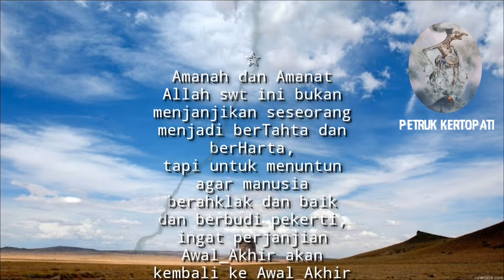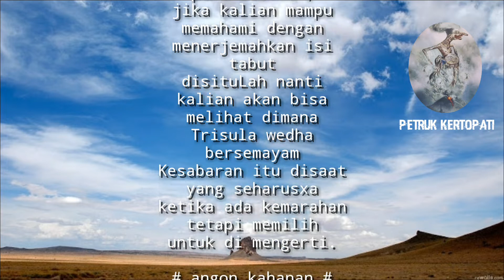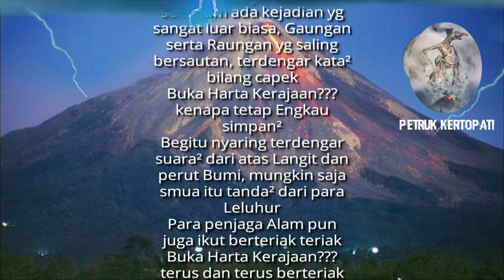menguak tabir SATRIO PININGIT sudah datang | pesan LELUHUR | JANGKA WASKITO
Amanah dan Amanat Allah swt ini bukan menjanjikan seseorang menjadi berTahta dan berHarta,
tapi untuk menuntun agar manusia berahklak dan baik dan berbudi pekerti,
ingat perjanjian Awal_Akhir akan kembali ke Awal_Akhir perjanjian
ketika dititipkan smua itu bukan milik pribadi, maupun milik Negara tapi milik bangsa,
ketahuiLah tugas suci sang Ksatria sudah saatxa dibutuhkan para Leluhur,
jika kalian mampu memahami dengan menerjemahkan isi tabut
disituLah nanti kalian akan bisa melihat dimana Trisula wedha bersemayam
Kesabaran itu disaat yang seharusxa
ketika ada kemarahan tetapi memilih
untuk di mengerti.

# angon kahanan #

wangsit dari gunung salak :
semalam ada kejadian yg sangat luar biasa, Gaungan serta Raungan yg saling bersautan, terdengar kata² bilang capek
Buka Harta Kerajaan??? kenapa tetap Engkau simpan²
Begitu nyaring terdengar suara² dari atas Langit dan perut Bumi, mungkin saja smua itu tanda² dari para Leluhur
Para penjaga Alam pun juga ikut berteriak teriak
Buka Harta Kerajaan???
terus dan terus berteriak teriak
Bilang capekkkk capekkkk dan capekkk
Segera Buka Harta Kerajaan???
Buka Harta Kerajaan???
Akankah Beliau² yg dulu mokso sdh merestui dan akan ikut hadir membantu dalam PENATAAN umat ini
Buka Harta Kerajaan???
Gunung Salak mulai aktif kembali
mengisyaratkan perjanjian Alam yg di tetapkan-NYA

Eling lan Waspada